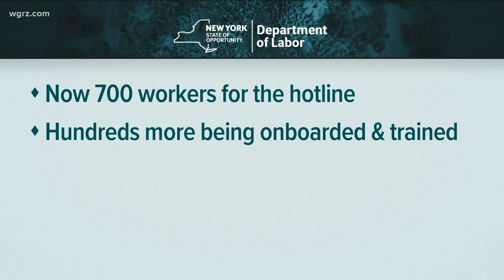State makes changes ti help unemployed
In a typical week, the labor department's phone system gets 50-thousand calls. For the week beginning last Monday, the number of calls jumped to more than 8 million.